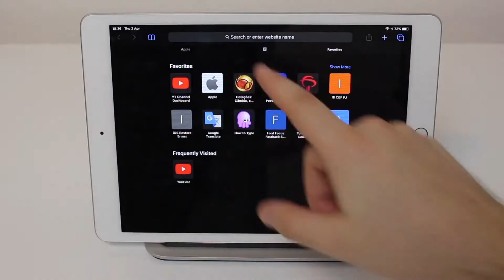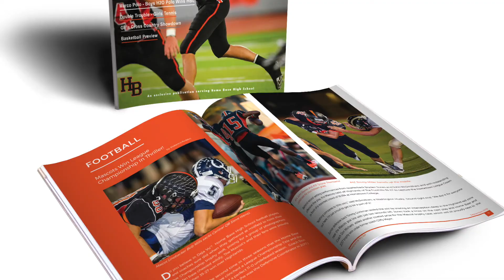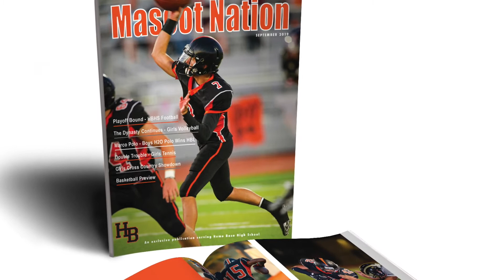Micro-Targeted Publishing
First Team Media specializes in publishing magazines that are “Micro-Targeted” to specific High Schools or residential areas with our client's advertising, branding, and marketing messages.
Micro-Targeting is the art of sending a publication directly to a geo-targeted neighborhood, whose demographics have been pre-defined by median annual income and median home value.  We have a readership rate of over 89% because we feature local athletes on our magazine covers then deliver the publication to their parents.